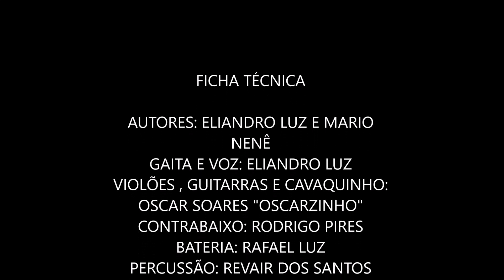ELIANDRO LUZ - DOM DE GAITEIRO 2019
FICHA TÉCNICA

AUTORES: ELIANDRO LUZ E MARIO
NENÊ
GAITA E VOZ: ELIANDRO LUZ
VIOLÕES , GUITARRAS E CAVAQUINHO:
OSCAR SOARES "OSCARZINHO"
CONTRABAIXO: RODRIGO PIRES
BATERIA: RAFAEL LUZ
PERCUSSÃO: REVAIR DOS SANTOS

GRAVADO EM OSCAR GRAVAÇÕES

LANÇADO EM MAIO 2019